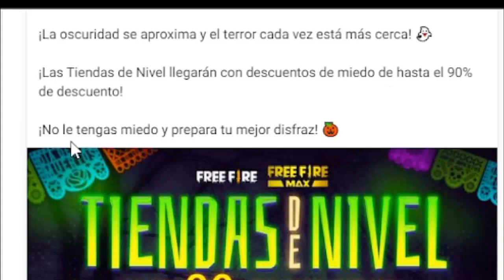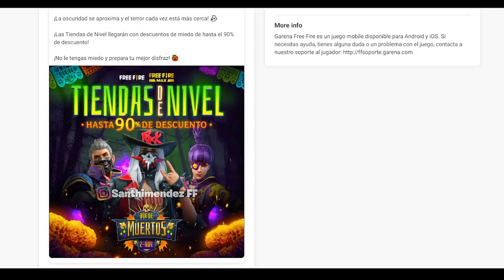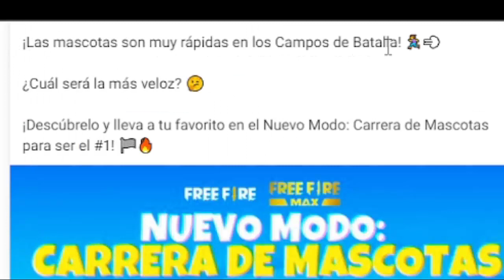OFICIAL! NUEVO MODO CARRERA DE MASCOTAS, TIENDAS DE NIVEL DIA DE MUERTOS Y MAS - FREE FIRE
¡Etiquetas!